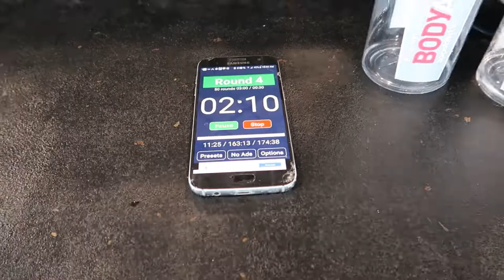Emil "Valhalla" Meek session with Dewey Cooper | Evolve Combat Vlog 2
Evolve Combat ambassador Emil "Valhalla" Meek trying out some new lazeup gloves from Evolve Combat.